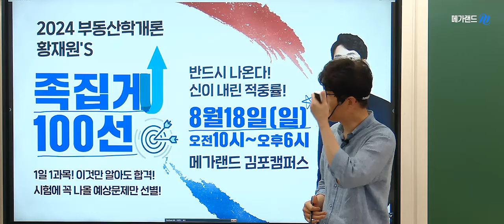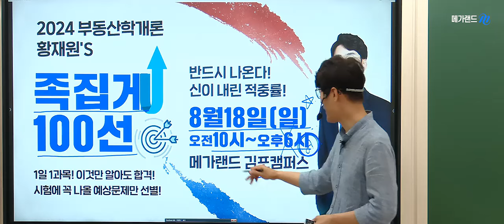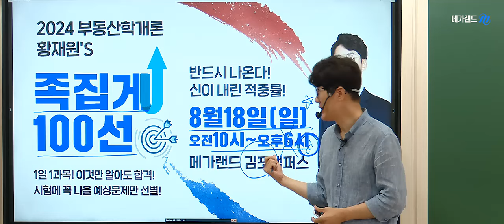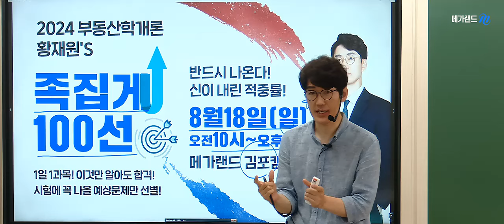[공인중개사학원 김포중앙]🌈학개론의 정석! 메가랜드 황재원교수님 💜2024 합격기원! [족집게100선] 특강-8월 18일(일) 🎯학개론황재원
🌈황재원교수님 2024 학개론 족집게100선-8월 18일(일) 확정!